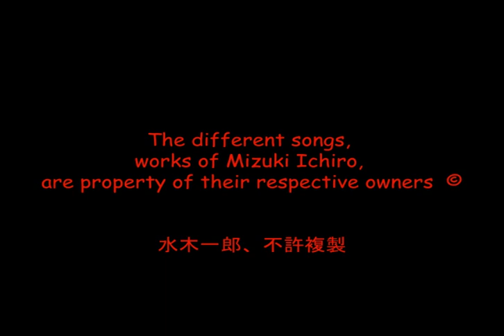Mizuki Ichiro and spanish Amir Garcia duet singing Mazinger Z in Japan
Funny video of Mr. Ichiro Mizuki and the spanish Amir Garcia singing together the Mazinger Z opening at his studio and office located in Shibuya, Tokyo. Mizuki Ichiro told us many things about his career and his future projects. He is a very humble person very easy to approach. After that, we took him to a famous spanish restaurant in Shibuya it seems he likes spanish food very much. Thank you Mr. Aniki!

The voice behind Mazinger Z

With overflowing energy and good humour, Mizuki welcomes us at Yellow Bird, his studio in the Tokyoite district of Shibuya, where many of the most important Japanese music producing companies are located. Through a hallway which connects the different rooms (the office, the recording studio, the classroom where he instructs his singing students) we reach his favorite space; a sort of recreation hall where hundreds of records, DVDs, videogames, dolls and prizes are neatly squeezed, besides a tv and a sofa. Here, he works and relaxes; he either sings and composes, or listens to the soundtrack of Love story – “My dream since I was young was to sing in movies and series, and fortunately it came true”, he states-, the songs of Glen Campbell or the Jackson 5, or he plays videogames, a format where he has also employed his powerful voice. “When I use the consoles I’m also working. I hear the soundtrack, discover new trends, look for inspiration…”, he says while pounding the buttons of the Playstation control pad.  Next to his many golden disks by the window, a plate with a kotowaza (popular proverb) that states “Except me, everyone else is my master” stands out. This is a call of humility he likes to remember at all times.
After releasing in 2008 the album Ichiro Mizuki: Newest best, which collects his 216 favorite songs, he now prepares several projects. “I’m preparing an international event of anisong artists and I would also love to visit the Comic Festival of Granada and perform there soon”, he says just before singing, score in hand, part of the track he prepares for Zebra Man 2, the sequel to the hilarious blockbuster film directed by Takashi Miike in 2004 in which he also performed the main theme. "My songs are like my babies. But if I have to choose, I pick the Mazinger Z one. It is the most important and the one that has had most versions done [he even produced one along french DJ Dimitri from Paris in 2003]. It has a very Latin and passionate feel. That's why I think it is that much appreciated throughout the world”, he explains.
 The other milestone the 62 year old (and superbly preserved) artist is pleased to remember is the time when he became a record man: in 1999 he performed more than 1,000 songs in a concert that went on for 24 hours. “It's one of the best things I've ever done in my life. At song 80 my voice was already broken and for hours I was exhausted, my legs ached, my fingers were raw from ripping the guitar ... But the support from the audience helped follow through. And from track 600, when the sun was already rising, I felt that noting could stop me”.

Four objects from Ichiro Mizuki
Drawing: It’s an original drawing by Go Nagai, the creator of Mazinger Z, one of a limited series of 100 he presented to different artists and friends. This one shows the robot in three of his best know versions; the original Mazinger, Great Mazinget and Grendizer.
Console control pad: Mizuki loves video games, a hobby that relaxes him and is also part of his profession. For example, he has sung and been a voice actor for Bo Bobobo-bo-bobo for PS2 (not published in Spain). In his office he has three consoles, Wii, Xbox 360 and Playstation 3, as well  as dozens of different games. “Among the ones I like are the samurai ones, the super-robot-the Mazinger ones, of course-, ones, the Final Fantasy series and other RPGs” he says.
Golden disk: This was the first golden disk he received in his career, notably in 1972, just one year after making his debut as a professional. Of course, it corresponds to the soundtrack of Mazinger Z, which managed to sell 700,000 copies that year. "I had dreamed of something like that since I was 14. When I got it, I remember I was speechless with emotion“, Mizuki recalls.
Dolls: There are easily more than one hundred Mazinger, Captain Harlock, Kamen Rider dolls and other robots or spaceships at Mizuki’s office. He even has a teddy wearing a real sized helmet of Koji Kabuto, Mazinger Z’s original pilot.